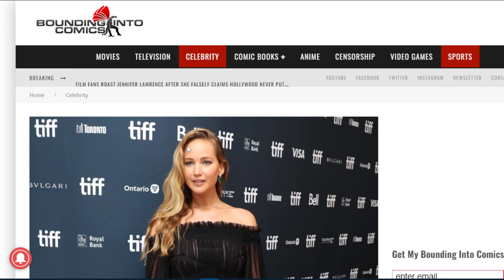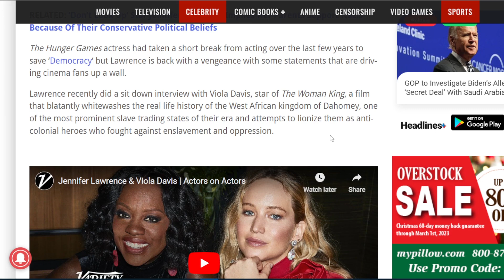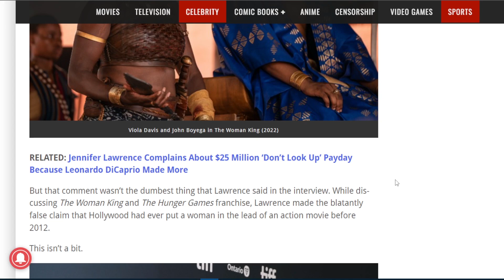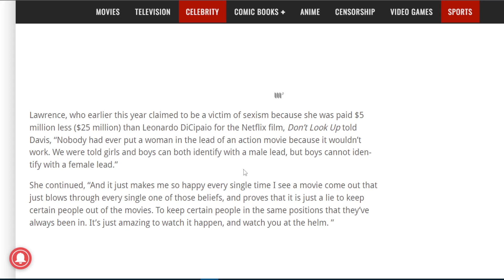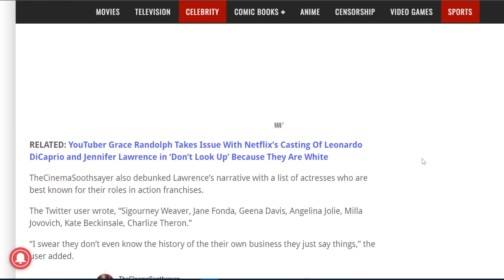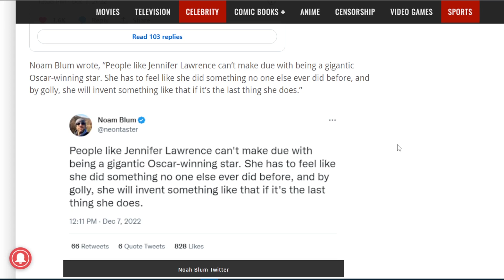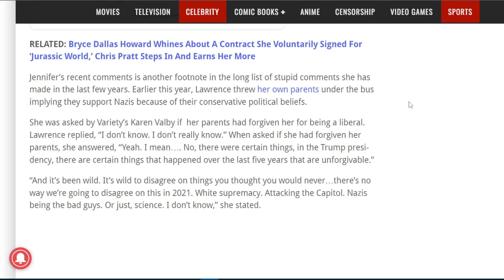Jennifer Lawrence thinks she's the first female action star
Jennifer Lawrence claims she was the first female lead in an action movie before 2012 thereby erasing all the GOOD female led movies from history.